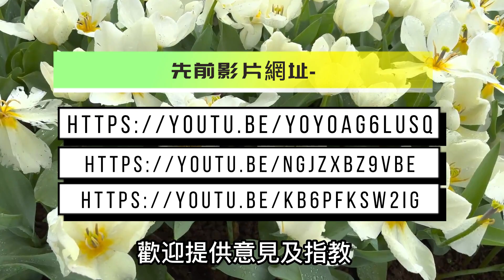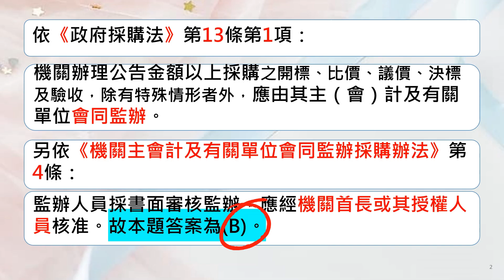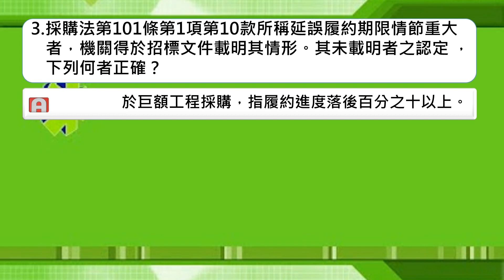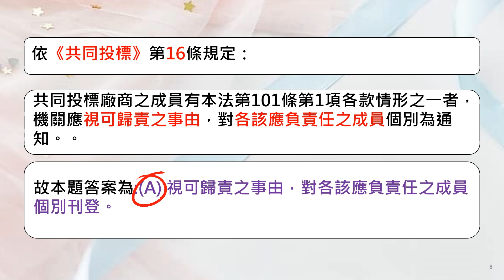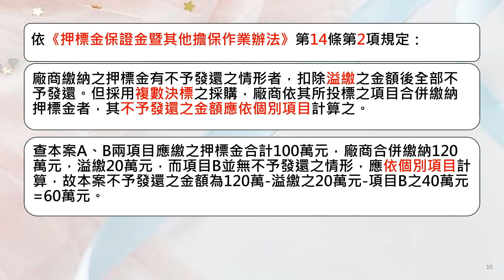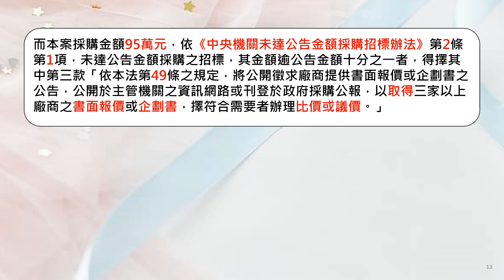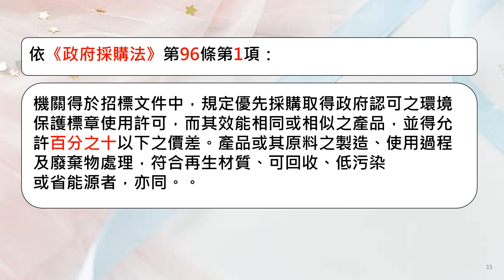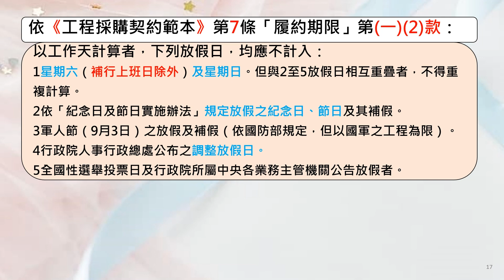採購法題庫解析(4)-經濟部新進職員甄試: 財會、政風、地政人員必考科目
採購法考題不脫工程會題庫範圍，透過題庫之演練，有助了解採購實務，及熟習採購法內容，提升應試實力！
本影片接續先前影片，整理試題解析供參考，歡迎提供意見及指教。